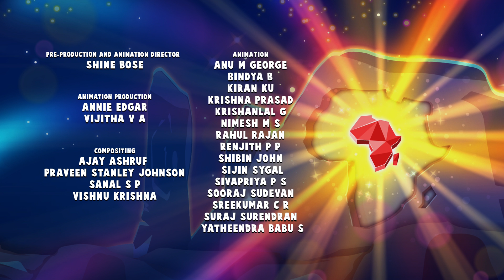Save Mama Dunia | Super Sema Season 2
A climate change-driven heatwave hits Dunia, including Mama Dunia, who needs shade and water to survive. Sema technovates a great way to provide shade but the water needed to save Mama Dunia is in Tobor’s ice pool. Hmm. Can Sema figure out how to release the water in time?

About Super Sema
Super Sema follows the world-changing adventures of an extraordinary young girl Sema and her twin brother MB on their mission to protect their African town of Dunia from the villainous Tobor. Sema knows that with determination, creativity, and a helping hand from the amazing world of science and technology, anything is possible!